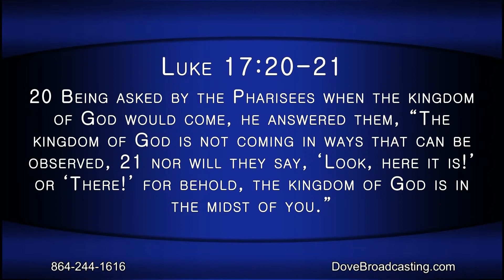Nite Line 8/12/20 HR-2, Micheal & Shawny Wright Davidson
Annie Broughton welcomes Micheal and Shawny Wright Davidson for an evening of music and ministry.